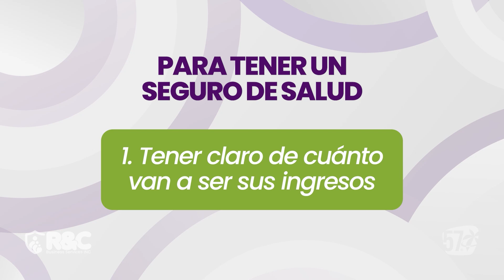💼 Obama Care y MARKET PLACE: ¿Qué debes saber? 🩺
En esta emisión, Albertina y María nos explicaran :
- ¿Qué son los seguros de salud?
- ¿Cómo funciona el MarketPlace?
- ¿Qué es el ObamaCare?
- ¿Cómo elegir el plan perfecto para ti?

Conéctate todos los viernes a las 8:30 p.m. Miami con Albertina y María “TE LO CUENTAN”, un espacio que trae información valiosa sobre SegurosDeSalud y como poder acceder según mi situación financiera.

Canal 57 | Latino Americano ¡Como tú!